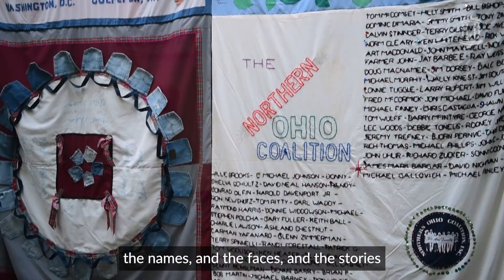AIDS Memorial Quilt on display at UNC-Chapel Hill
The University of North Carolina at Chapel Hill hosted a panel of the AIDS Memorial Quilt in the West Lounge of the Frank Porter Graham Student Union. Carolina student Elizabeth Trefney and her family organized the effort to bring the panel, which features her uncle, Jeremy Trefney, who died of AIDS in 1988, to campus.